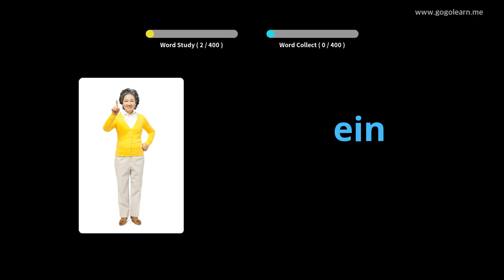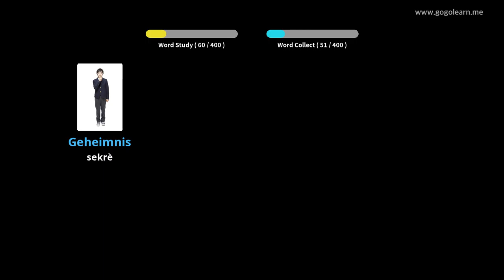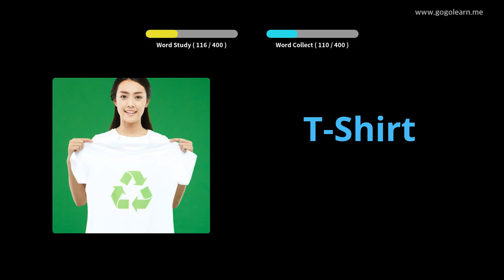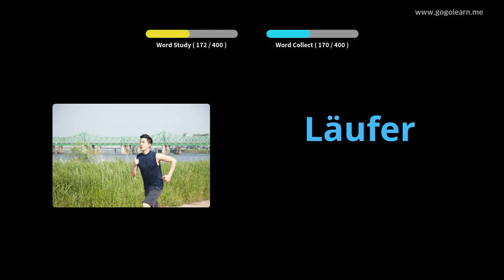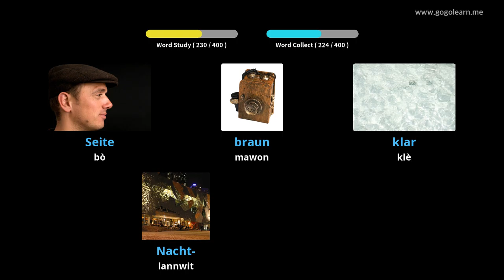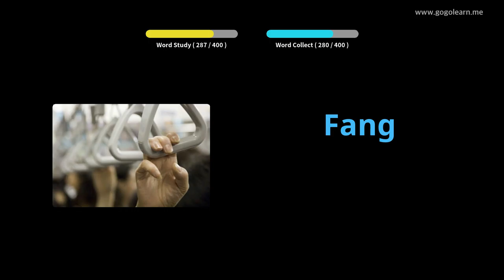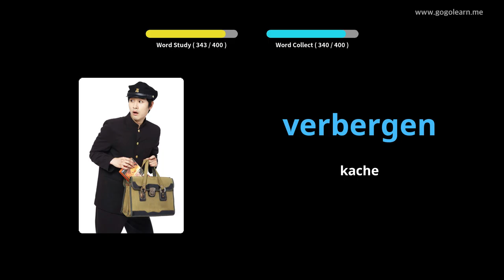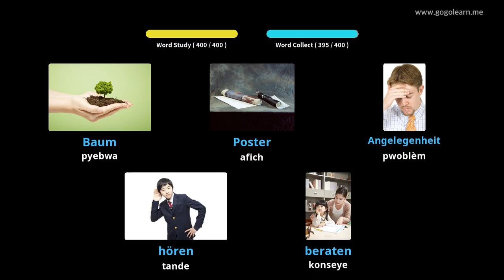Vokabilè Alman Lekòl Segondè 1 |Golearn